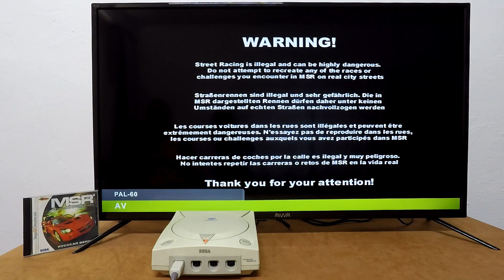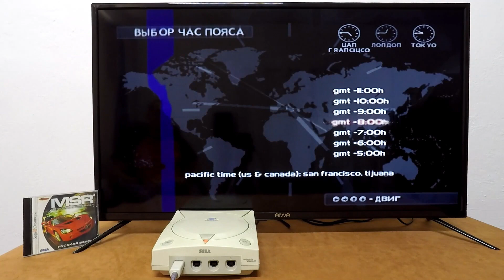Sega Dreamcast - MSR Metropolis Street Racer